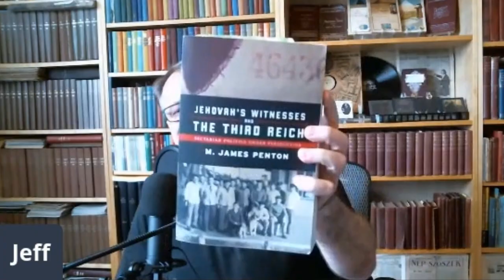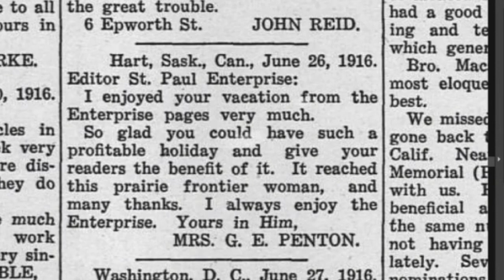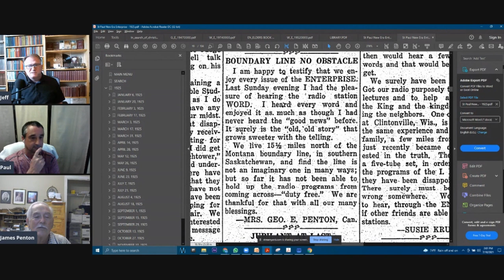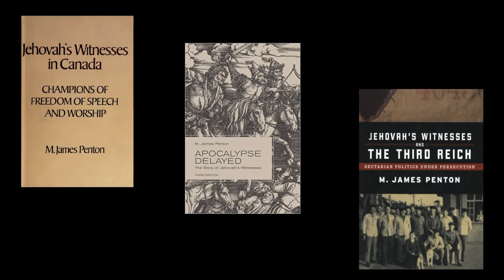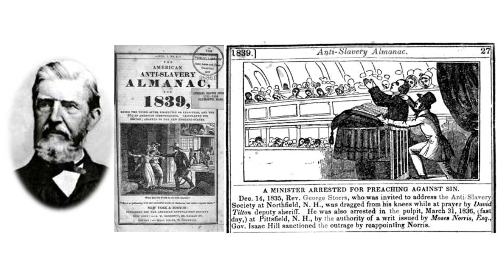WT History Interviews Professor M. James Penton (Discussion 28 Part 1)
Join us as we discuss with Professor James Penton, author of such books as Jehovah's Witnesses in Canada, Apocalypse Delayed, and Jehovah's Witnesses and the Third Reich. We talk about his own personal history, Jehovah's Witness history, and what he's up to now.